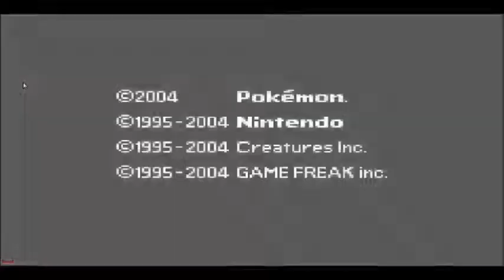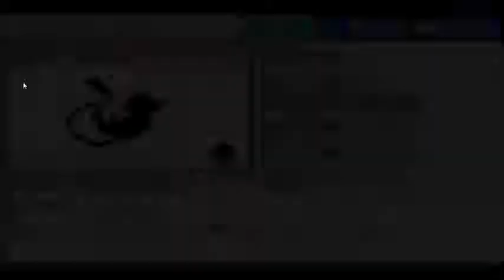capturando Mewtwo! - Pokémon Fire red